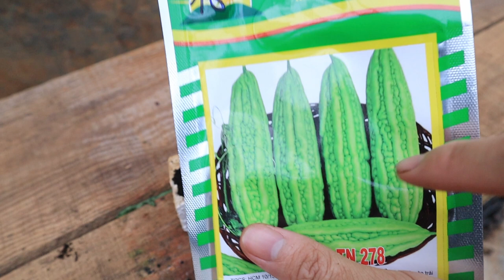The secret to growing bitter melon with kitchen waste and eggs - for a lot of fruit